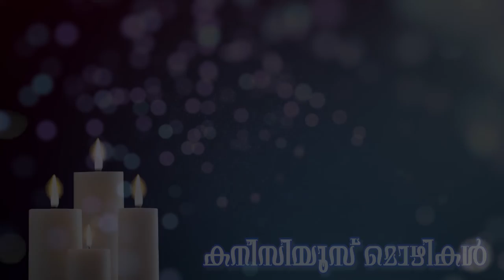Episode:9 - Servant of God Fr. Canisius Thekkekara CMI Mozhikal | Fr. Paul Poovathingal CMI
It is a humble attempt to introduce the sayings of Servant of God Fr. Canisius( കനീസിയൂസ് മൊഴികൾ) in music meditation. Hope this will help you and others to  ponder over his great sayings. It is composed in various melodious rāgas of Karnatic music. Sung by Fr. Paul Poovathingal CMI and his student Aldriya Sabu and orchestration by K. J. Jomon, Ragam. Darbari Kanada